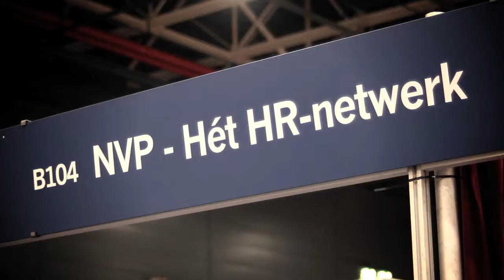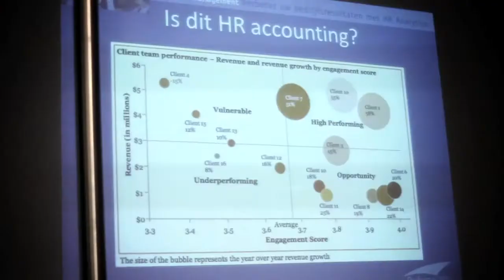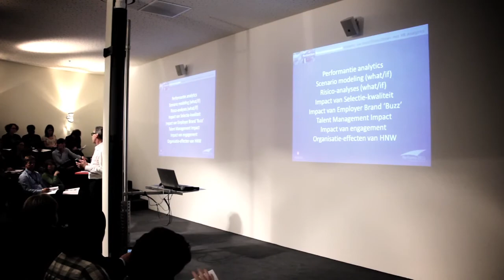NVP Performa 2011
Op 12 en 13 oktober jl. vond Performa 2011 plaats in de Jaarbeurs Utrecht. Het jaarlijkse vakevent voor personeel & organisatie werd dit jaar weer druk bezocht. Uiteraard was ook de NVP weer prominent aanwezig op Performa met een beursstand, de masterclass 'Meetbaar maken van HRM' en HR Stand-Up, hét sprekersplatform van de NVP.